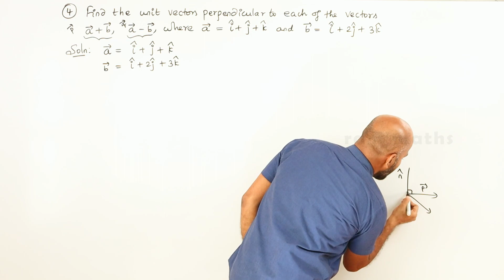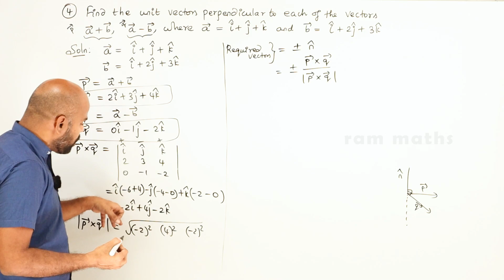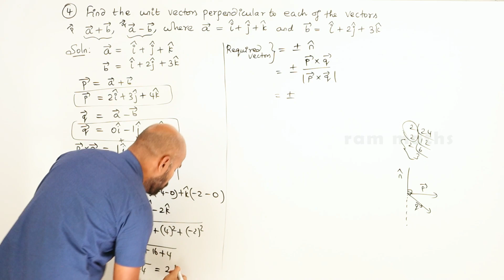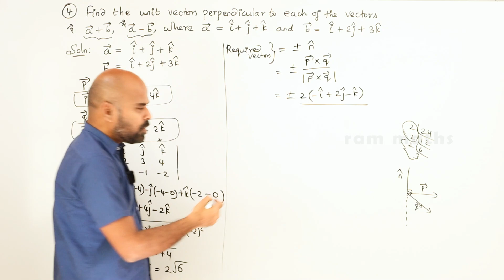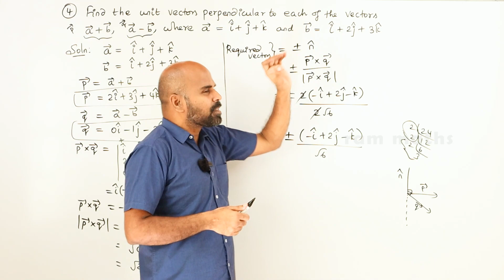11th | ex. 8.4 | Q.No.4 | vector algebra | Chapter 8 | State Board | ram maths